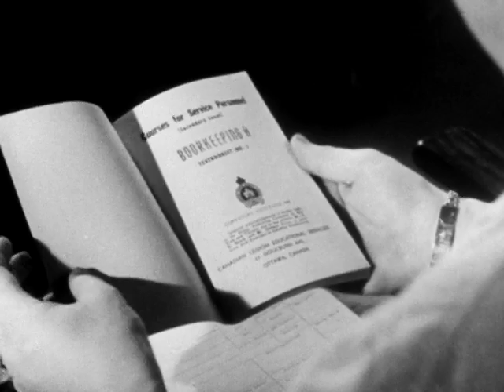Back to Jobs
An account of the return of Canadian veterans to civilian life, including those who, because of war injuries or lack of training, require special treatment or courses before taking on jobs. Throughout the program, emphasis is laid on individual adjustment to normal peacetime life and work.

1945 | 9 min